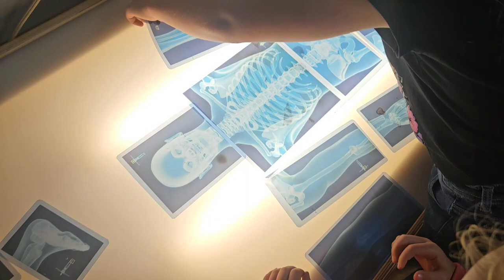Science Center part 1!